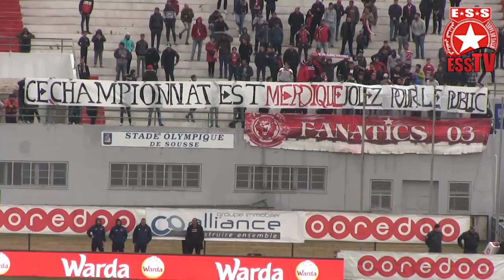Foot - Ligue 1 – 19e Journée - ESS/ESM - (3-0) - Reportage ESS Tv !